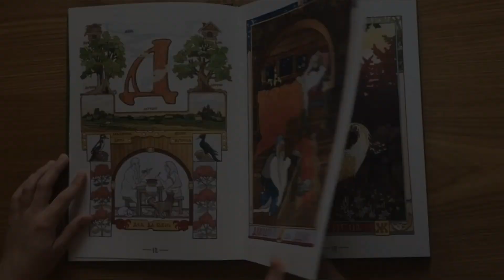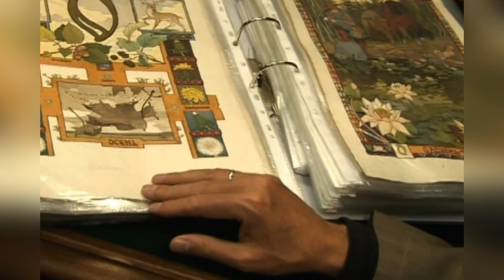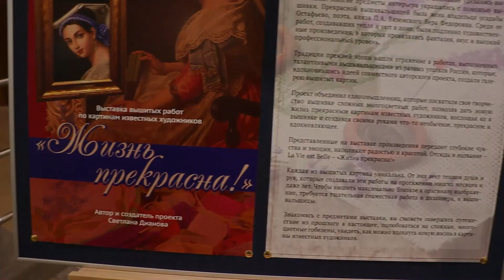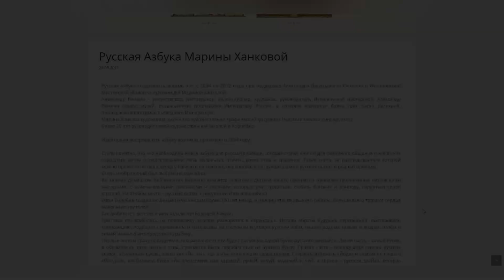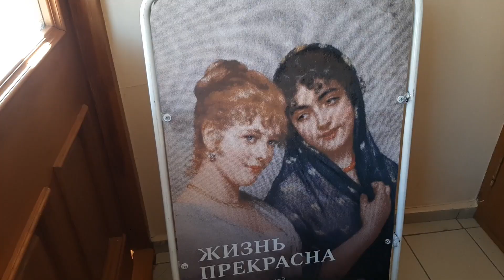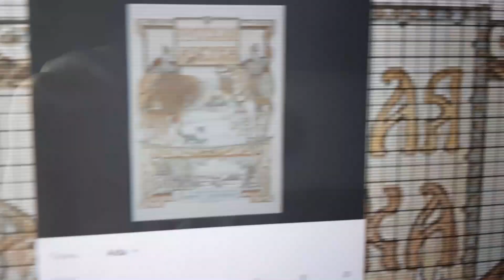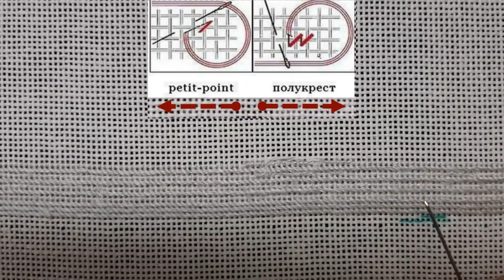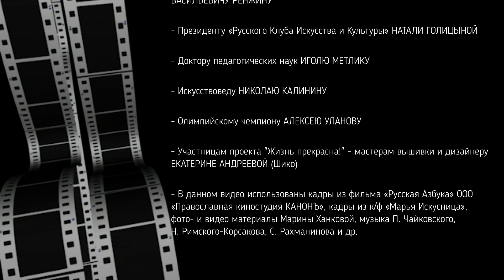#510 Начало реализации проекта РУССКАЯ АЗБУКА В ВЫШИВКЕ - Обложка 📙 📖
ВИДЕО #510 История и начало реализации проекта РУССКАЯ АЗБУКА В ВЫШИВКЕ по акварелям художницы МАРИНЫ ХАНКОВОЙ

Идея проекта – соединить РУССКУЮ АЗБУКУ Марины Ханковой с нашим совместным авторским проектом «Жизнь прекрасна!», чтобы усилиями мастериц вышивки нашего проекта воссоздать каждую страницу Русской Азбуки в вышивке!!!

00:00:25 - как зародилась идея проекта РУССКАЯ АЗБУКА В ВЫШИВКЕ
00:01:47 - поддержка "Русской Азбуки" МАРИНЫ ХАНКОВОЙ со стороны директора музея Императора Николая Второго АЛЕКСАНДРА РЕНЖИНА
00:02:49 - МАРИНА ХАНКОВА о своем проекта "Русская Азбука" и о самой художнице
00:16:33 - идея соединить "Русскую Азбуку" с вышивкой
00:17:45 - долгий путь к реализации проекта, поиск поддержки
00:24:45 - в гостях у МАРИНЫ ХАНКОВОЙ - показ акварелей "Русской Азбуки» - проекту БЫТЬ!!!
00:30:58 - создание схем вышивки "Русской Азбуки", дизайнер ЕКАТЕРИНА АНДРЕЕВА (Шико)
00:32:36 - первая схема готова - ОБЛОЖКА "Русской Азбуки"
00:33:20 - технические условия вышивки
00:34:35 - МАРИНА ХАНКОВА рассказывает об Обложке "Русской Азбуки"
00:38:47 - организация процесса вышивки Обложки
00:40:37 - старт вышивки Обложки, первые впечатления
00:47:02 - лицо и изнанка, петит и полукрест
00:49:07 - начало положено, продолжение следует...
00:50:32  - как видит нейросеть русскую азбуку и русский алфавит

ВСЕ ФОТО- И ВИДЕО МАТЕРИАЛЫ ИСПОЛЬЗОВАНЫ С РАЗРЕШЕНИЯ АВТОРОВ

МУЗЕЙ ИМПЕРАТОРА НИКОЛАЯ ВТОРОГО
г. Москва, Токмаков переулок, 21/1 (м. Курская)

БЛАГОДАРНОСТИ:

- Художнице и автору «Русской Азбуки» МАРИНЕ ХАНКОВОЙ

- Директору «Музея Императора Николая Второго» АЛЕКСАНДРУ ВАСИЛЬЕВИЧУ РЕНЖИНУ

- Президенту «Русского Клуба Искусства и Культуры» НАТАЛИ ГОЛИЦЫНОЙ

- Доктору педагогических наук ИГОЛЮ МЕТЛИКУ

- Искусствоведу НИКОЛАЮ КАЛИНИНУ

- Олимпийскому чемпиону АЛЕКСЕЮ УЛАНОВУ

- Участницам проекта "Жизнь прекрасна!" – мастерам вышивки и дизайнеру ЕКАТЕРИНЕ АНДРЕЕВОЙ (Шико)

- В данном видео использованы кадры из фильма «Русская Азбука» (2013 г.) ООО «Православная киностудия КАНОНЪ», кадры из к/ф «Марья Искусница» (1959 г.), фото- и видео материалы Марины Ханковой, музыка П. Чайковского, Н. Римского-Корсакова, С. Рахманинова и музыка из фонотеки YouTube

Copyrighted content: Симфония No. 2 ми минор, соч. 27: III. Adagio
Рахманинов: Симфония No. 2, соч. 27
(с) NDA Sound